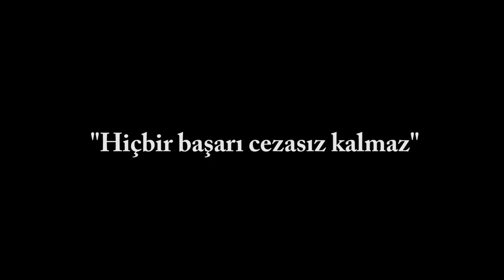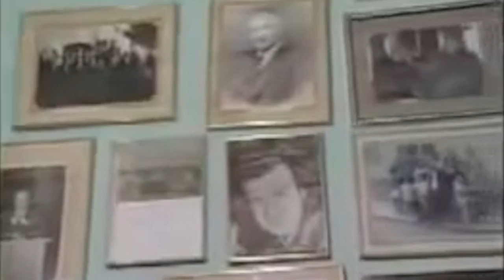Eşekli Kütüphaneci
Eşekli kütüphaneci kimdir? Kütüphanelere insanları çekmenin yolunu bulan bir kütüphanecinin, azmin ve başarının öyküsü. Mustafa Güzelgöz! İyi seyirler.

Merhaba. Kanalınıza hoşgeldiniz. Bu kanalda ilginç bilgiler, gerçek hikayeler, parodiler ve vloglar yer alacaktır. Kanalda hem eğlenmeyi hem öğrenmeyi umarım beraberce başarabiliriz.